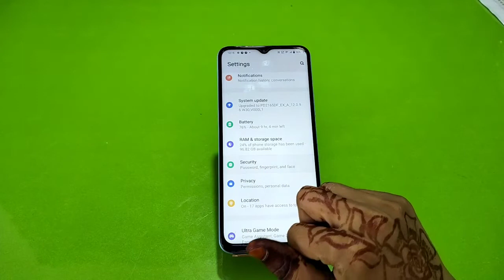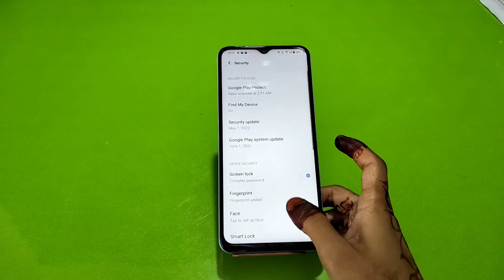Iqoo Neo 6 Pro 5G,Face Lock Full Setting,How To Remove Face Lock,Face Lock Kaise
Iqoo Neo 6 Pro 5G,Face Lock Full Setting,How To Remove Face Lock,Face Lock Kaise Hataye